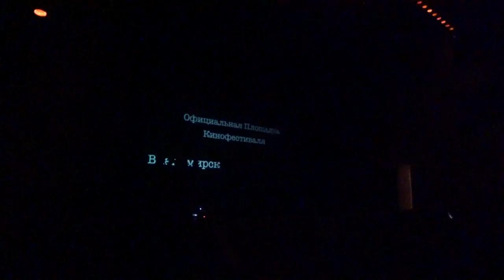Над Гранью часть 3.